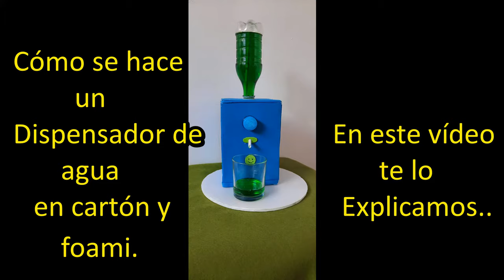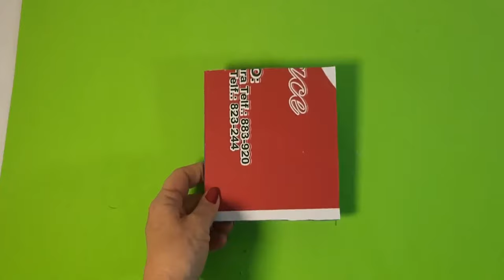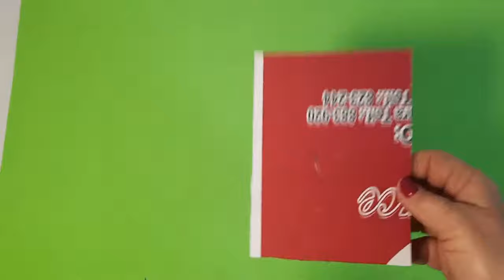Dispensador de Agua hecho con Materiales Reciclables, Cartón, Fomi y Botella Plástica Desechable.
💧💦¿Cómo se hace un Dispensador de Agua?  👀 En este vídeo te lo explicamos y te indicamos los materiales que tienes que utilizar.
¿Qué otra manualidad te gustaría que hiciéramos en este tu canal? ¡Ponlo en los comentarios!